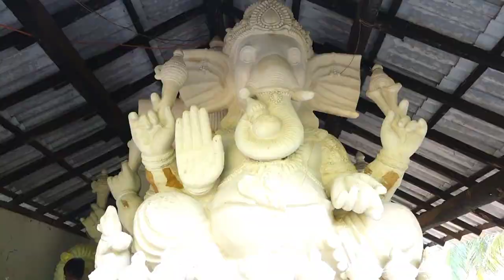வாழப்பாடி அருகே விநாயகர் சிலை விற்பனை தீவிரம்|vinayagar chaturthi |விநாயகர் சதுர்த்தி|valapadi Salem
விநாயகர் சதுர்த்தி முன்னிட்டு சேலம் மாவட்டம் வாழப்பாடி அருகே நடுப்பட்டி பகுதியில் விநாயகர் சிலை வர்ணம் பூசி பணியும் இறுதி கட்ட விற்பனையும் வெகு தீவிரமாக நடைபெற்று வருகிறது.

வாழப்பாடி அருகே விநாயகர் சிலை விற்பனை தீவிரம்

வாழப்பாடி நடுப்பட்டியில் விநாயகர் சிலை விற்பனை

Sale of Ganesha Idol in Vazhappadi Nadupetti